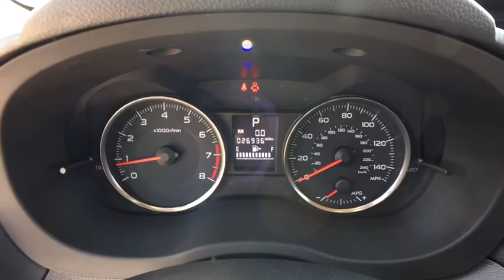2016 Subaru Crosstrek Clarksville, Annapolis, Rockville, MD 45419A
Black  2016 Subaru Crosstrek available in Clarksville, Maryland at Jim Coleman Honda of West Columbia. Servicing the Annapolis, Rockville, MD area.

Auto Off Aero-Composite Halogen Daytime Running Headlamps,Black Bodyside Cladding and Black Wheel Well Trim,Black Grille w/Chrome Accents,Black Side Windows Trim,Body-Colored Door Handles,Body-Colored Front Bumper w/Black Rub Strip/Fascia Accent and Chrome Bumper Insert,Body-Colored Power Heated Side Mirrors w/Manual Folding,Body-Colored Rear Step Bumper w/Black Rub Strip/Fascia Accent,Clearcoat Paint,Compact Spare Tire Mounted Inside Under Cargo,Deep Tinted Glass,Fixed Rear Window w/Fixed Interval Wiper and Defroster,Front Fog Lamps,Fully Galvanized Steel Panels,Liftgate Rear Cargo Access,Lip Spoiler,Roof Rack Rails Only,Steel Spare Wheel,Tailgate/Rear Door Lock Included w/Power Door Locks,Tires: 225/55R17 95H AS,Variable Intermittent Wipers w/Heated Wiper Park,Wheels: 17' x 7.0J Aluminum Alloy -inc: Dark gray w/machine finish,1 Seatback Storage Pocket,2 12V DC Power Outlets,60-40 Folding Bench Front Facing Fold Forward Seatback Rear Seat,Air Filtration,Analog Display,Cargo Features -inc: Cargo Tray/Organizer,Cargo Space Lights,Carpet Floor Trim and Vinyl/Rubber Mat,Cloth Door Trim Insert,Cloth Upholstery,Cruise Control w/Steering Wheel Controls,Day-Night Rearview Mirror,Driver And Passenger Visor Vanity Mirrors,Driver Foot Rest,Engine Immobilizer,Fade-To-Off Interior Lighting,FOB Controls -inc: Trunk/Hatch/Tailgate,Front Cupholder,Front Map Lights,Full Carpet Floor Covering -inc: Carpet Front And Rear Floor Mats,Full Cloth Headliner,Full Floor Console w/Covered Storage and 2 12V DC Power Outlets,Gauges -inc: Speedometer  Odometer  Tachometer  Trip Odometer and Trip Computer,Heated Front Bucket Seats -inc: driver's seat pump lever type height adjuster and driver/passenger full width seat fore/aft adjustment lever,HVAC -inc: Underseat Ducts,Illuminated Locking Glove Box,Instrument Panel Bin  Driver / Passenger And Rear Door Bins,Interior Trim -inc: Metal-Look Instrument Panel Insert  Chrome And Metal-Look Interior Accents,Manual Air Conditioning,Manual Tilt/Telescoping Steering Column,Manual w/Tilt Front Head Restraints and Manual Adjustable Rear Head Restraints,Outside Temp Gauge,Perimeter Alarm,Power 1st Row Windows w/Driver 1-Touch Up/Down,Power Door Locks,Power Rear Windows and Fixed 3rd Row Windows,Rear Cupholder,Rear Vision Camera,Remote Keyless Entry w/Integrated Key Transmitter  Illuminated Entry  Illuminated Ignition Switch and Panic Button,Remote Releases -Inc: Power Cargo Access and Mechanical Fuel,Roll-Up Cargo Cover,Seats w/Cloth Back Material,Sliding Front Center Armrest,Systems Monitor,Trip Computer,15.9 Gal. Fuel Tank,3.70 Axle Ratio,4-Wheel Disc Brakes w/4-Wheel ABS  Front Vented Discs  Brake Assist and Hill Hold Control,Battery w/Run Down Protection,Double Wishbone Rear Suspension w/Coil Springs,Electric Power-Assist Speed-Sensing Steering,Engine: 2.0L 16V DOHC,Front And Rear Anti-Roll Bars,Full-Time All-Wheel Drive,Gas-Pressurized Shock Absorbers,GVWR: 4 343 lbs,Permanent Locking Hubs,Single Stainless Steel Exhaust,Strut Front Suspension w/Coil Springs,Transmission: Lineartronic CVT -inc: steering wheel paddle-shift control switches and 6-speed manual mode function,Digital Signal Processor,Radio w/Seek-Scan  Clock and Steering Wheel Controls,Radio: Subaru Starlink 6.2' Multimedia System -inc: AM/FM stereo HD Radio  single-disc CD player w/MP3/WMA/CRR/RW file capability  single touch gesture high resolution 6.2' LCD display  Radio Broadcast Data System (RBDS)  Bluetooth audio streaming connectivity  Bluetooth hands-free phone connectivity  iPod control capability  iTunes tagging capability  SiriusXM All Access Radio and Travel Link (subscription required)  USB port  3.5mm auxiliary input jack  6 speakers  and roof mounted audio antenna StarLink enrollment cannot be applicable to Fleet Management Companies (FMCs) or to Commercial fleet accounts at this time.,Subaru Starlink Smartphone Integration -inc: AHA Infotainment  Pandora  iHeart Radio  calendar  Stitcher  music player  news and weather,ABS And Driveline Traction Control,Airbag Occupancy Sensor,Curtain 1st And 2nd Row Airbags,Driver Knee Airbag,Dual Stage Driver And Passenger Front Airbags,Dual Stage Driver And Passenger Seat-Mounted Side Airbags,Electronic Stability Control (ESC),Low Tire Pressure Warning,Outboard Front Lap And Shoulder Safety Belts -inc: Rear Center 3 Point  Height Adjusters and Pretensioners,Rear Child Safety Locks,Side Impact Beams,